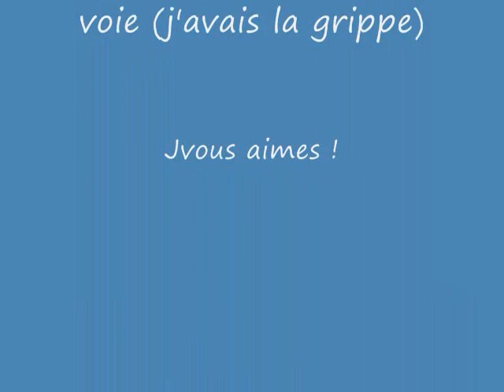follee !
Des folles